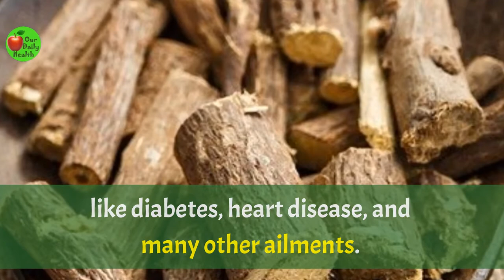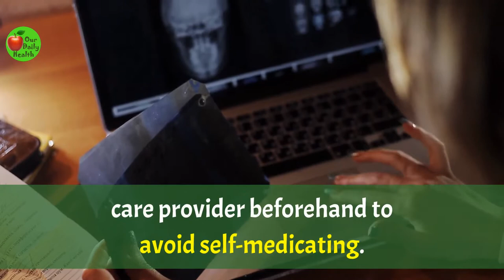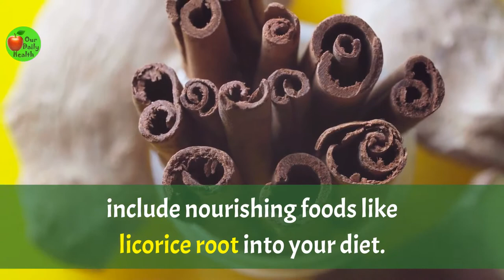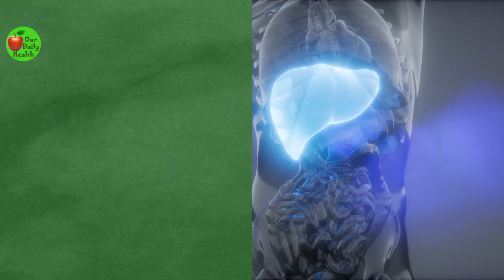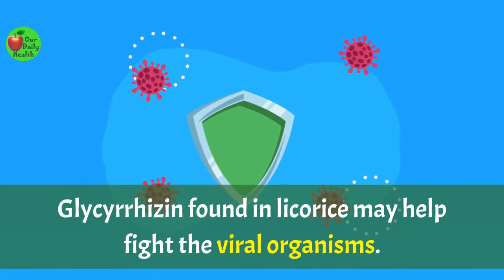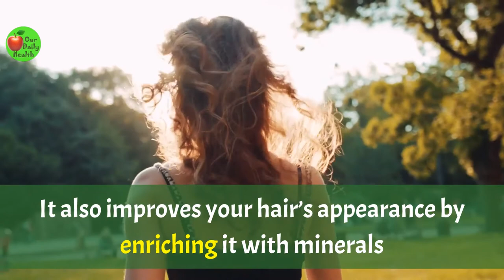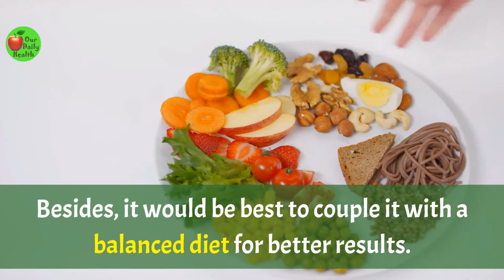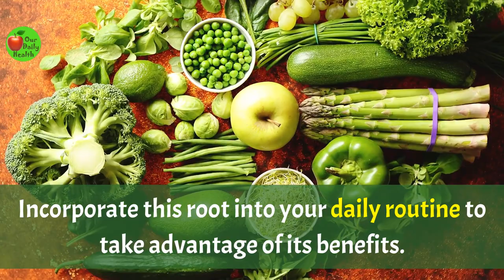Licorice Root - 18 Licorice Root Benefits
Licorice root (Glycyrrhiza glabra) has been used for thousands of years for its innumerable health benefits. It has a natural compound called glycyrrhizin that’s been shown to significantly reduce inflammation in the body for conditions like diabetes, heart disease, and many other ailments.

Licorice also has antibacterial effects on the skin.

According to one study in 2015, the herb exerts anti-inflammatory, antioxidant, and anticancer effects. It is incredible for soothing the stomach and the digestive tract. Have you been anxious to know the benefits of this super herb?

In this video, let’s explore 18 benefits of licorice root

ABOUT Our Daily Health

Our main goal is to give basic, natural home solutions for daily infections and health-related issues, using all-natural daily food active ingredients found in your house.

We also look at the benefits of eating dietary whole foods to improve the general health and wellness of the body.

If you know someone who needs to see this, share it.